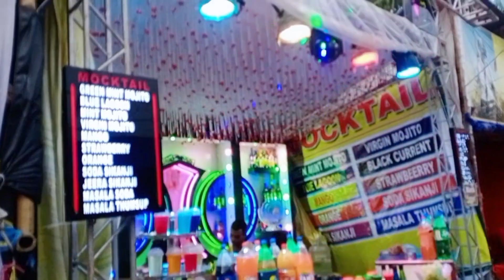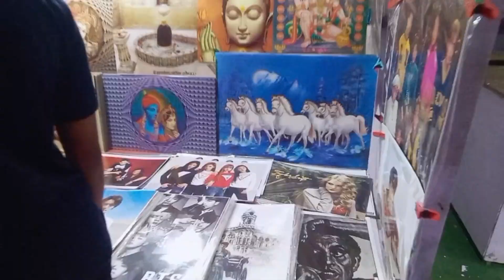Naihati Expo 2023🔥আর মাএ 3 দিন 💥নৈহাটি শ্রাবনী মেলা 2023❤এবছর থেকে নৈহাটিতে শুরু হয়ে গেলো।fair